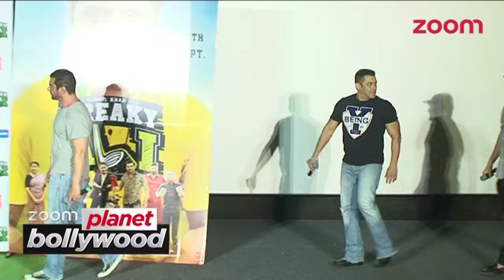Sohail & Arbaaz Khan Need Salman Khan's Stardom | Bollywood News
Sohail & Arbaaz Khan confesses that they need Salman Khan stardom to promote their movies.